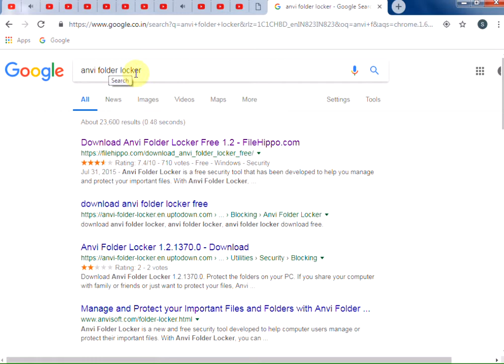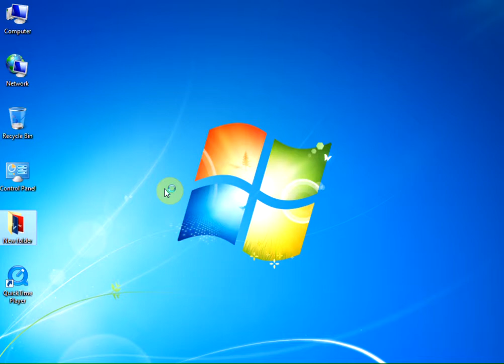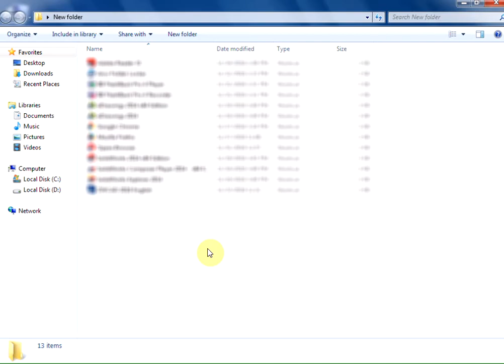How to Lock and Hide Folders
Folder Hide
Folder Lock
Folder Password